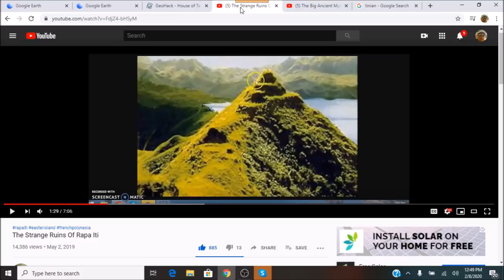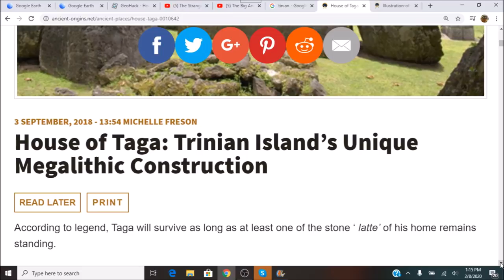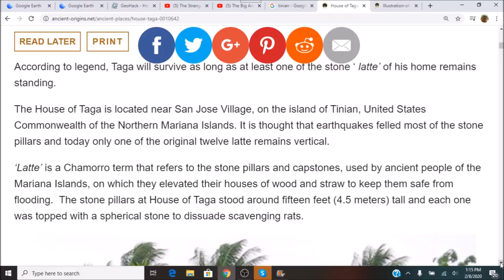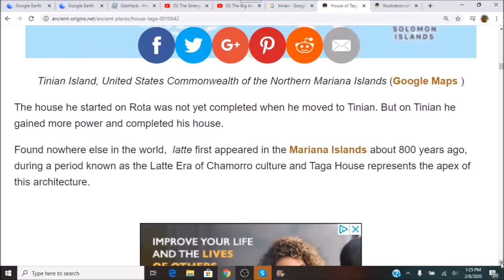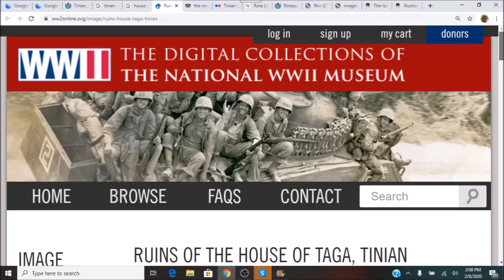Big Mystery ~ House Of Taga - Tinian, Mariana Islands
A look at the unique megalithic stone pillars and spherical stones called the "House of Taga" on the island of Tinian in the Mariana Islands.  Left by an "unknown" race of prehistoric people.  Or so the
the story goes.